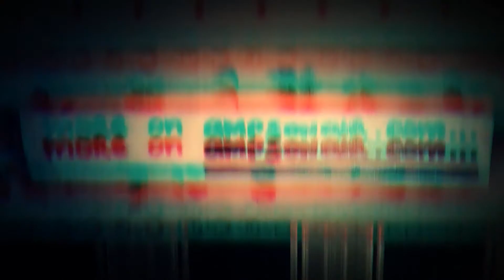Млък! - Не желая да съм супа LIVE @ ampsonair.com 31.8.2012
In this session:

Shure Beta58A
Sunn Mustang
Soldano Slo100 replica
Marshall 1960 Vintage 4x12
Shure sm57

Shure 55SH
Fender Jazz Bass
Eden Nemesis 320W 2x12" combo

Mapex Pro M
Kick: 22"x20" - drumheads Evans EQ3/Evans EMAD Resonant
Snare: - Sonor Ascent Beech 14"x5,5"
Tom: 13"x10" - drumhead - Evans Genera G2
Floor tom: 16"x16" - drumhead - Evans Genera G2
HiHat: Sabian AA Fusion Hats 14"
Crash: Ziljian Avedis 17"
Ride: Zildjian Avedis Briliant 20"
China: Zildjian Oriental China Trash 18"
Overheads: 2 x Sennheiser e914
Drum Pedal: DW 7000